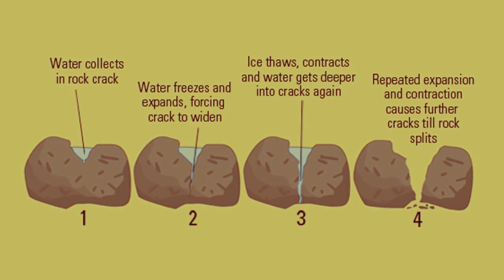Al Naslaa, Fenomena Batu Misterius Terbelah Sempurna Arab Saudi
Al Naslaa, sebuah formasi batuan di Arab Saudi merupakan sebuah fenomena alam yang masih menyimpan misteri hingga saat ini. Celah yang terbentuk di tengah batu terlihat begitu datar dan presisi. Tak ada tonjolan-tonjolan seperti batu pada umumnya.

Batu yang terletak di padang pasir Tayma, Arab Saudi, ini punya tinggi 6 meter. Ia merupakan petroglif, atau gambar yang dibuat dengan mengukir permukaan batu.
IFL Science melansir ada gambar kuda Arab, ibex, dan manusia yang dapat dilihat di permukaan batu. Tak diketahui secara pasti kapan ukiran tersebut dilakukan, namun usia batu itu sendiri diperkirakan berumur 4.000 tahun.